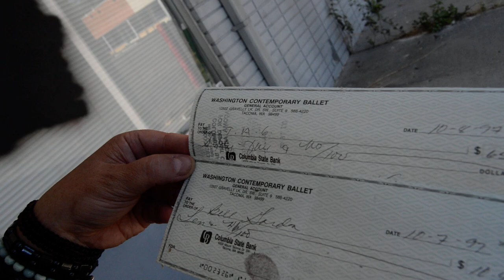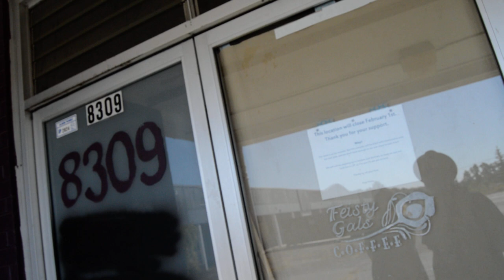Abandoned shopping center Tacoma - What's in the freezer?